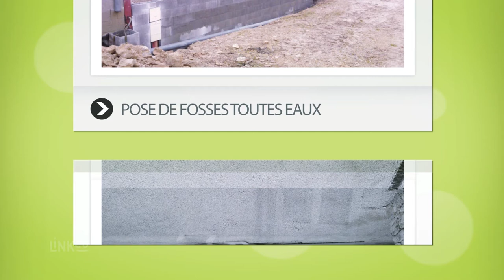Votre Entreprise de terrassement et d'assainissement dans l’Aube et la Côte-d’Or : TRANS MANUTENTION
L’entreprise TRANS MANUTENTION est spécialisée dans le terrassement, l’assainissement ainsi que le broyage de pierres et de bois. Notre rigueur et notre efficacité vous garantissent des prestations de qualité, réalisées dans les plus brefs délais.